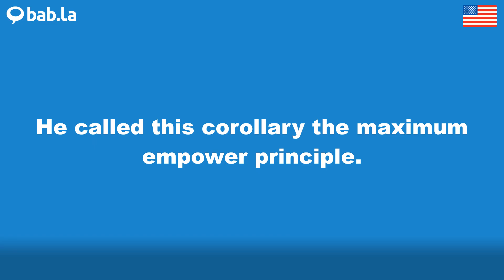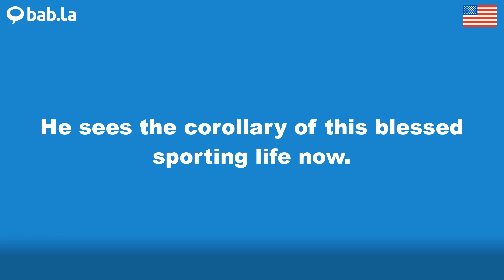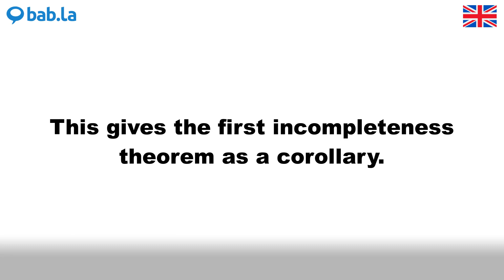COROLLARY pronunciation | Improve your language with bab.la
Improve your spoken English by listening to COROLLARY pronounced by different speakers – and in example sentences too. Learn and love languages with bab.la.